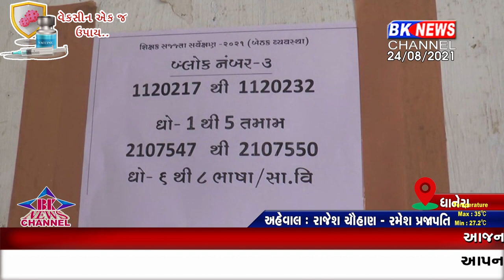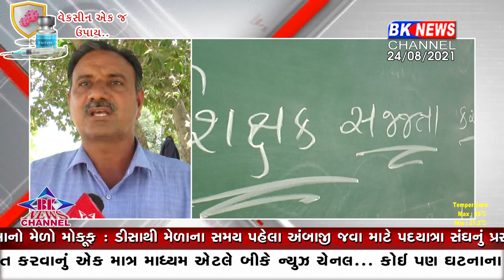ધાનેરા તાલુકામાં શિક્ષણ સજ્જતા સર્વેક્ષણથી મોટા ભાગના શિક્ષકો રહ્યા અળગા...